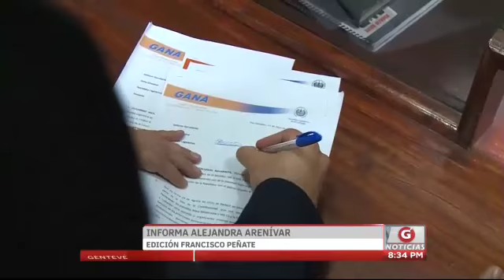Gentevé Noticias - GANA propone pliego de reformas para combatir la criminalidad en el país